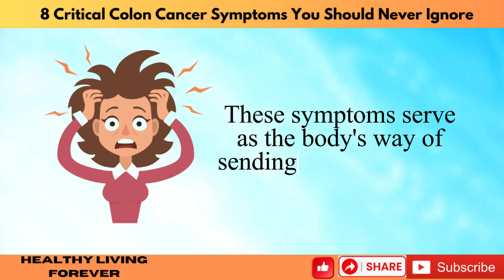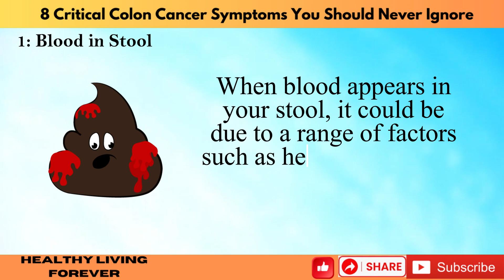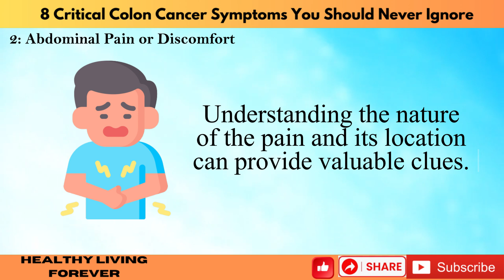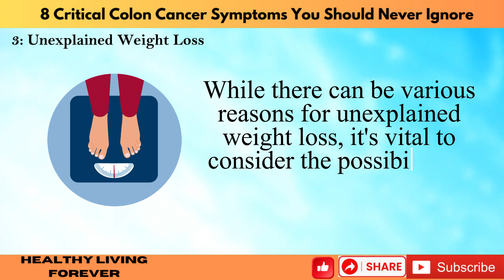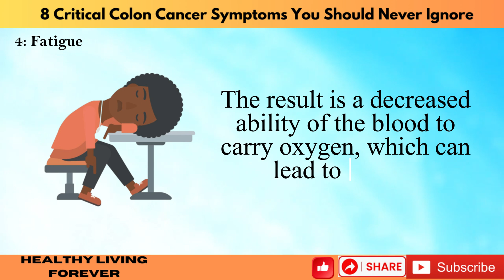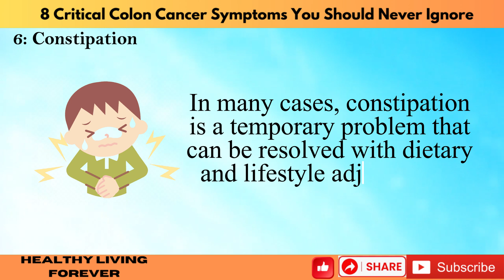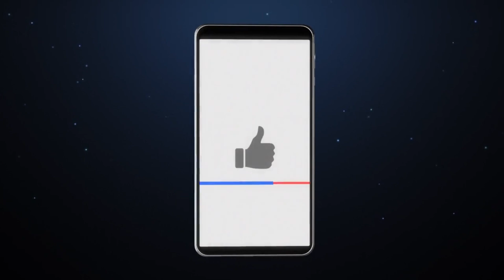8 Critical Colon Cancer Symptoms You Should Never Ignore | Healthy Natural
8 Critical Colon Cancer Symptoms You Should Never Ignore | Healthy Natural

Colon cancer is a serious health concern, and early detection is crucial for successful treatment. In this video, we explore the 8 critical colon cancer symptoms that you should never ignore.